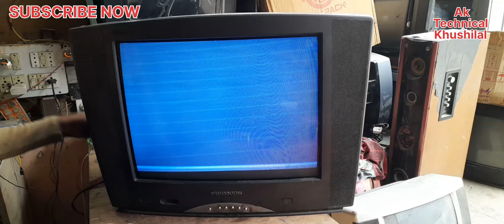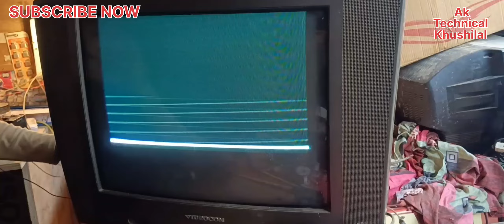VIDEOCON 21" CRT TV PICHER FOLT REPAIR